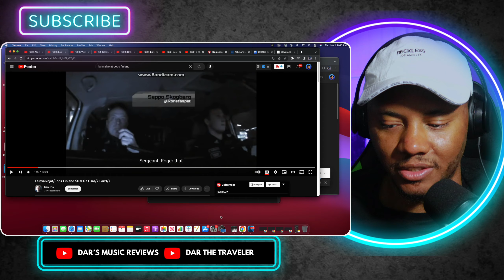AMERICAN REACTS To Lainvalvojat Cops Finland | Finnish Police